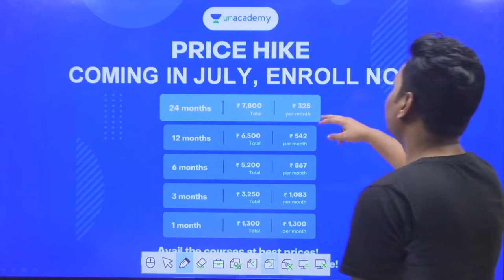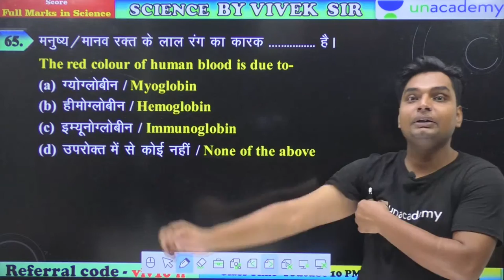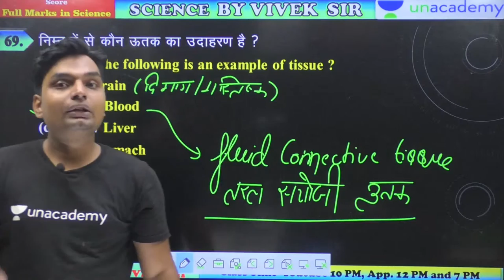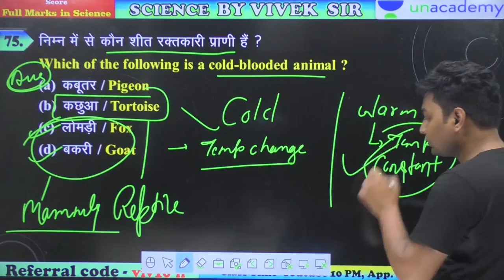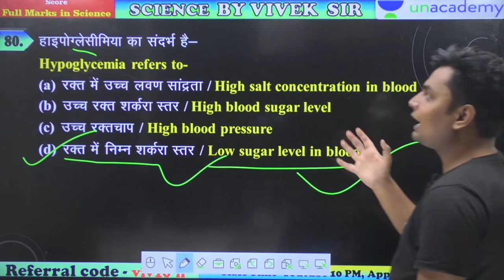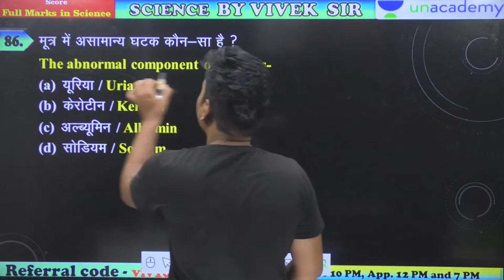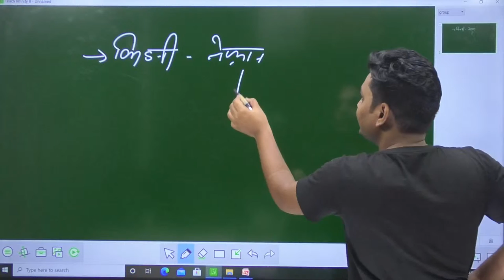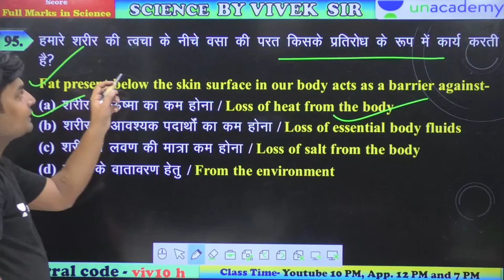10 PM - Railway Express | Most Expected Questions | Lucent और Platform का निचोड़ by Vigyan Sir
RailwayExpress - Most expected questions by Vigyan sir. This course is taken by Vigyan sir. It is mostly focused on NTPC and GroupD students. Let'sCrackIt!

Revise topicwise questions Railwayexpress topicwiserevision NTPC ntpcandgroupd topicwisepreviousyearspaper with Vigyan sir.

Welcome to wifistudystudio Channel, your one-stop solution for all SSC Exams India’s Top Educators will be teaching you daily on this channel. We will cover the entire syllabus, strategy, updates, and notifications which will help you to crack the exams.

During the live session, our Educators will be sharing a lot of Tips and Tricks to crack the exam. SSC aspirants who are preparing for their Exams will be benefited from this channel. Unacademy platform has the Best Educators from all over the country, who take live classes every day ✔️

Vigyan Sir and other Top Educators take classes on Unacademy App.

Unacademy Subscription Benefits:
1. Learn from your favourite Educator
2. Dedicated DOUBT sessions
3. One Subscription, Unlimited Access
4. Real time interaction with Educators
5. You can ask doubts in live class
6. Limited students
7. Download the videos & watch offline

Get the GATE & ESE Iconic Advantage:
1. Personal Coach
2. Study Planner & Bi-weekly Reviews
3. Dedicated Doubt Clearing Space
4. Personalized Test Analysis
5. Study Booster Sessions
6. Preparatory Study Material
7. All the Unacademy Subscription Benefits